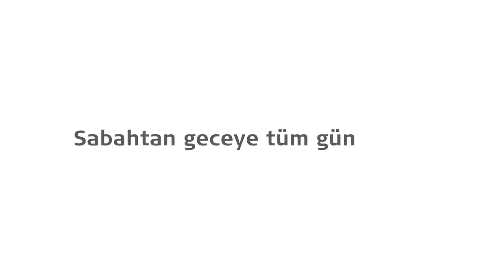RONDO 3 Ses İşlemcisi - Koklear İmplant İçin | MED-EL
RONDO 3 inanılmaz basittir. Kablosuz ses aktarımı, kablosuz şarj ve üstün işitme performansı ile RONDO 3 koklear implant kullanıcılarına her gün, tam gün işitme sağlar.

Önden gelen konuşmalara odaklanan iki mikrofon, üç farklı tipte geliştirilmiş gürültü azaltma ve Uyarlanabilir Zeka ile RONDO 3, otomatik olarak adapte olarak kullanıcısının her ortamda kendine güvenerek ve ayar değiştirmesine gerek kalmadan sohbet etmesine olanak tanır.

RONDO 3 ile diğer aygıtlardan ses aktarmak da inanılmaz kolaydır, kullanıcının eli doluyken bile telefon çağrılarına cevap vermesine imkan sağlar.

Daha bitmedi. RONDO 3’ün suya dayanıklı tasarımı tere, su sıçramalarına, yağmur damlalarına ve toza karşı da dayanıor.

RONDO 3. Her Şeyiyle İnanılmaz ve Kolay.

MED-EL, işitme implantları alanında öncü bir yenilikçi firmadır. Çığır açan teknolojilerimizle insanların sesleri duymanın sevincini yaşamasına yardımcı oluyoruz. MED-EL ürünleri Avusturya’daki genel merkezimizde üretilmekte ve 100’den fazla ülkede işitme kaybının yol açtığı engelleri ortadan kaldırmaya yardımcı olmaktadır. İşitme kaybı olan kişilere yardım etmeye olan tutkumuzla ilgili daha fazla bilgi için